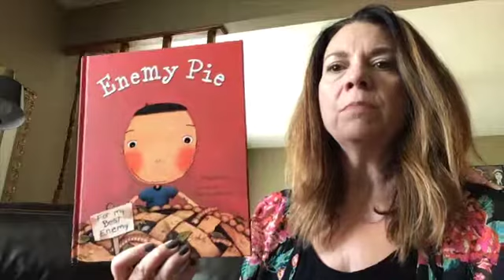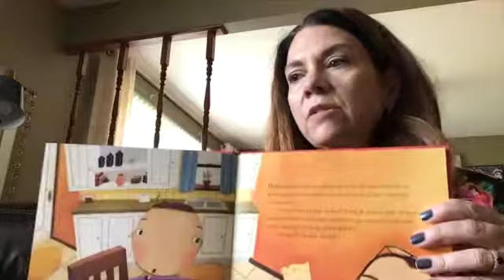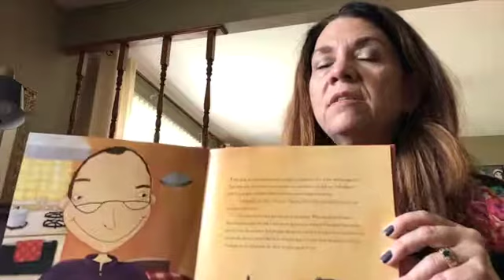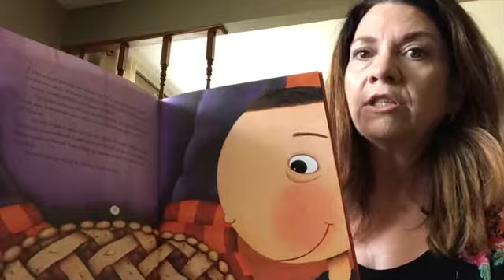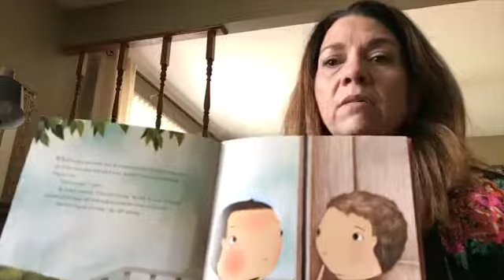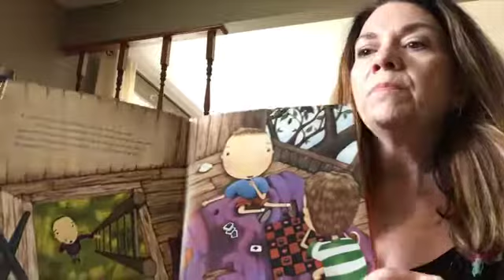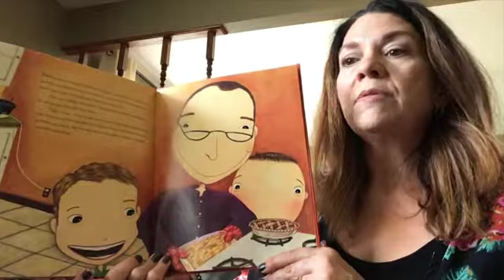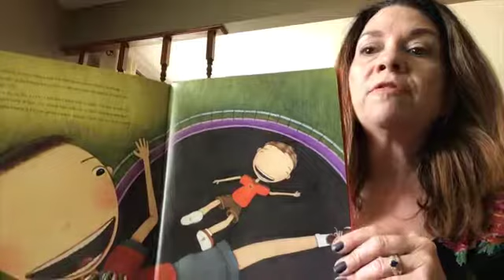"Enemy Pie" Read by Mrs. Scher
Read by Mrs. Scher